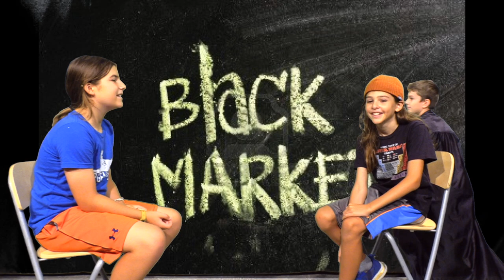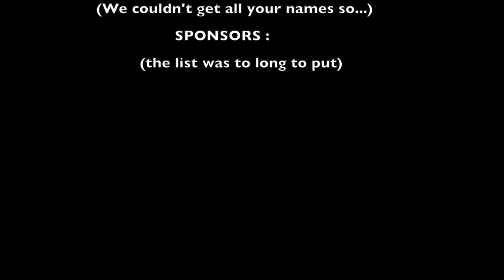Creator Camp Week 4 Showcase: Alien War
Credits:

Seamus M
Ellis E
Van E
Shay E